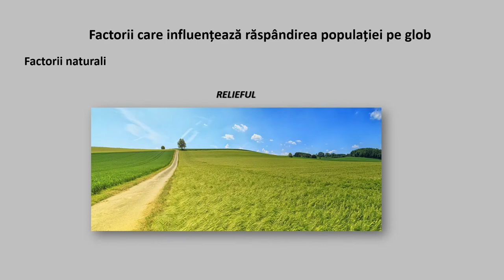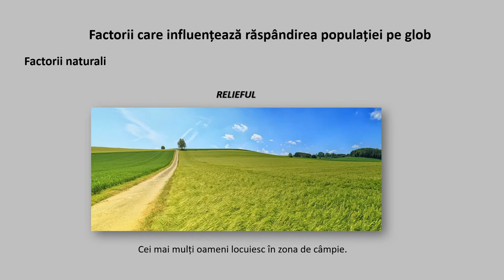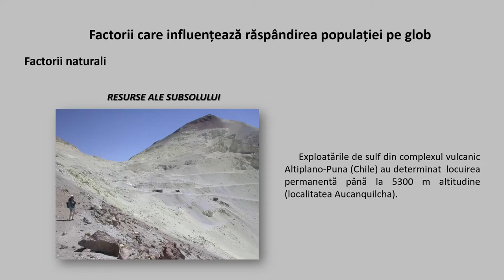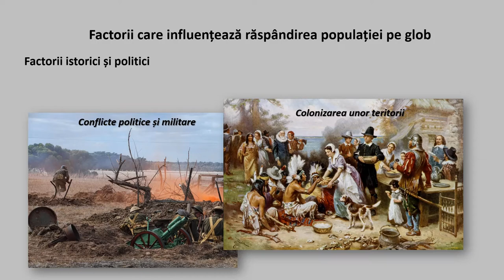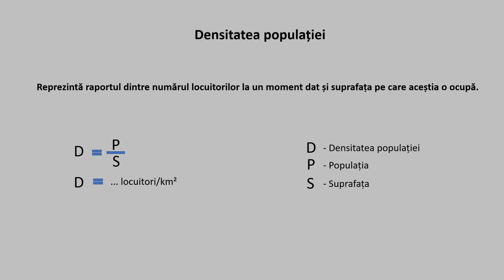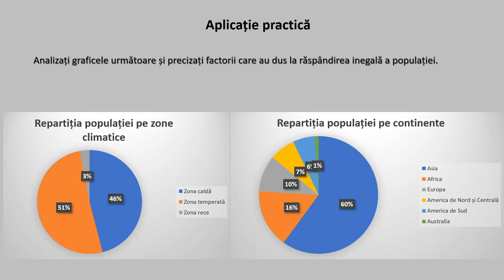Populația Terrei. Răspândirea geografică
Resursa propusă constituie o secvență a lecției ,,Populaţia Terrei: evoluţia numerică, răspândirea geografică, diversitatea umană, mobilitatea teritorială’’, care poate fi desfășurată cu ajutorul mijloacelor multimedia, atât în format față în față, cât și în format online.
Materialul video animat cuprinde informații despre răspândirea populației pe Terra (factorii naturali, factorii sociio-economici, factorii demografici, densitatea populației). Prin parcurgerea resursei elevii își pot consolida cunoștințele despre populația Terrei, informațiile fiind prezentate în mod atractiv cu imagini și hărți animate.
La finalul resursei se regăsește o propunere de activitate practică prin care se solicită elevilor să elaboreze un text explicativ pe baza unui suport grafic.